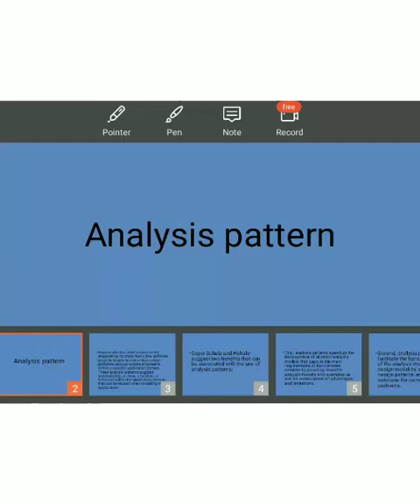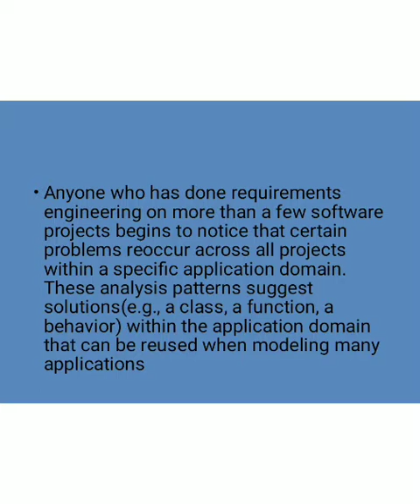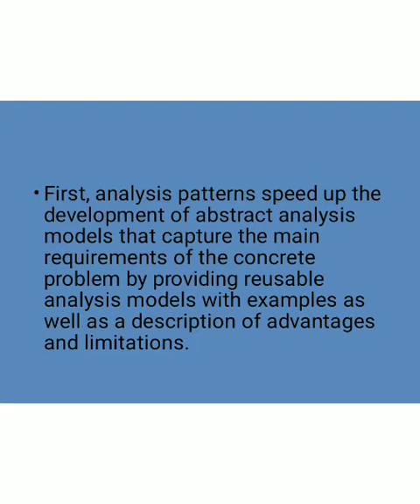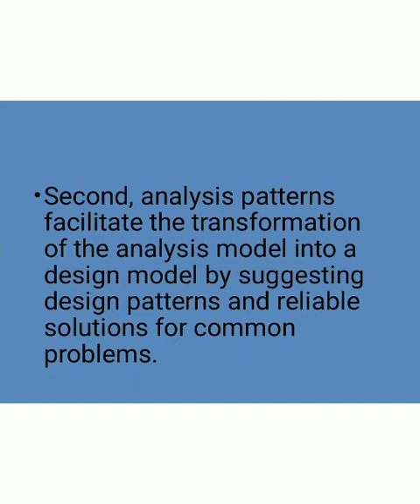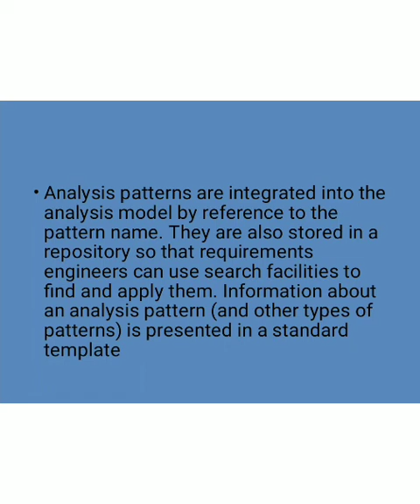Analysis pattern(Requirements engineering)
Analysis patterns